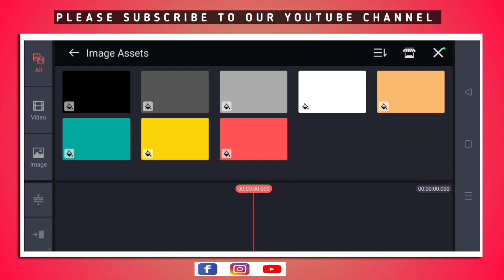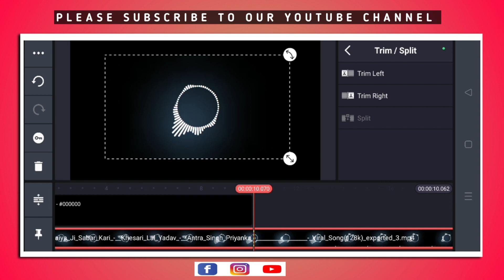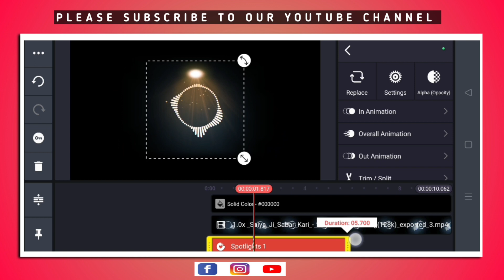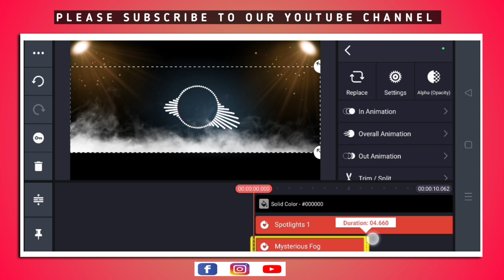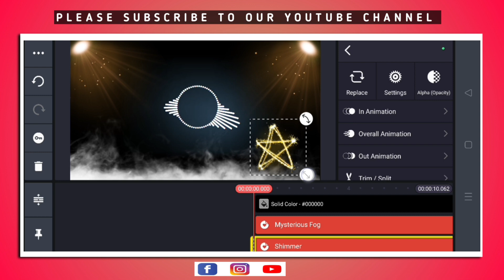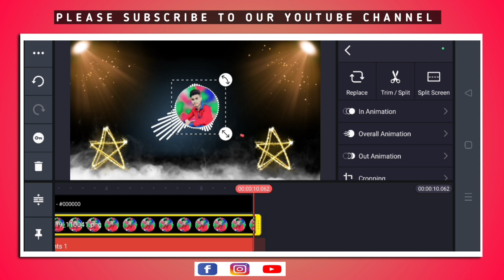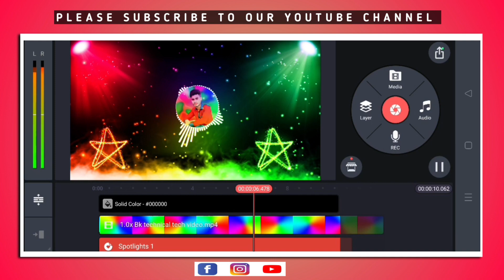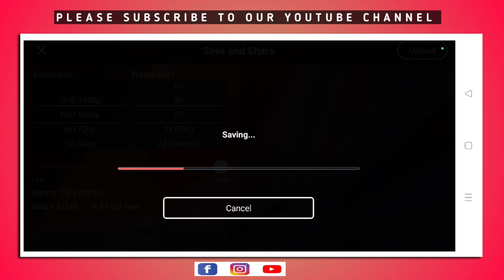apni photo lga kar dj light mixing video kaise banaye, dj remix video editing in kinemaster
dj light tamplet
black background tamplet
dj mixing
dj mixing video editing kaise kare
dj light black background tamplet editing
kinemaster DJ light black background tamplet editing
dj light tamplet editing in kinemaster
kinemaster DJ light tamplet editing
black background tamplet editing